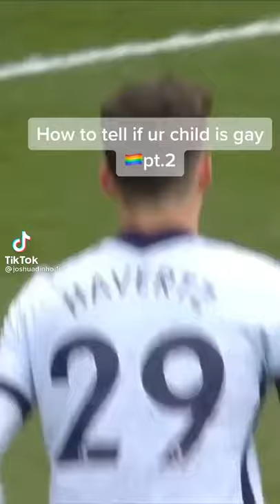Gay arsenal meme